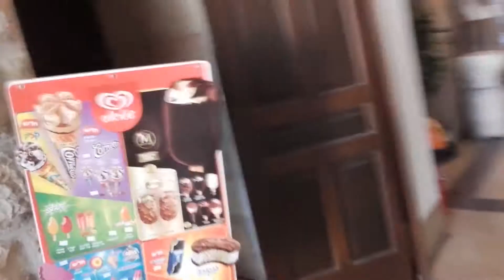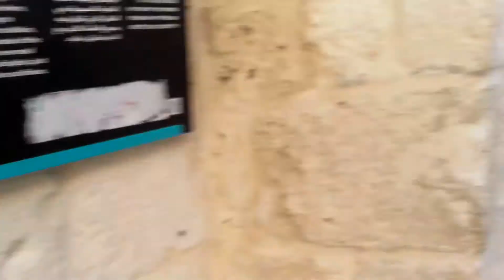27. Izrael Bazylika Zaśnięcia NMP, Grób Dawida, Wieczernik The tomb of David, Cenacle